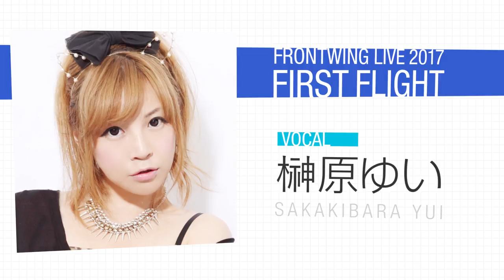Frontwing LIVE 2017 First Flight 告知ムービー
TVアニメ化もされた『グリザイア』シリーズを生み出したフロントウイング初のライブイベント「Frontwing LIVE 2017 First Flight」
2017年12月29日・30日、ディファ有明にて開催！

◆ARTIST（五十音順）・奥井雅美・河野万里奈・榊原ゆい・佐咲紗花・茶太・Duca・橋本みゆき・はな・Faylan・eufonius

◆MC（五十音順）・清水愛・たみやすともえ